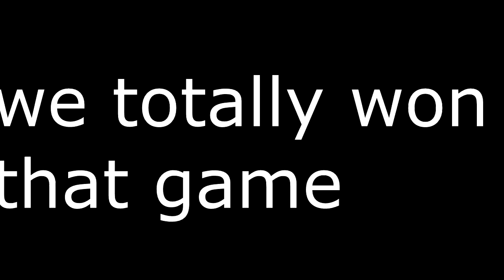take a hot bath bud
ya legs are ya greatest ally

put this on the for honor reddit or whatever and I will fucking circumcise you